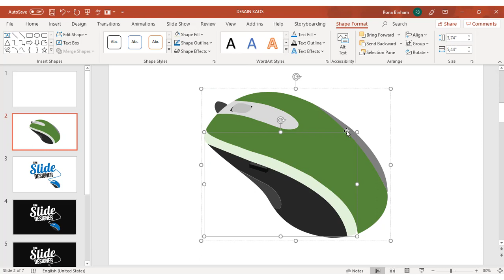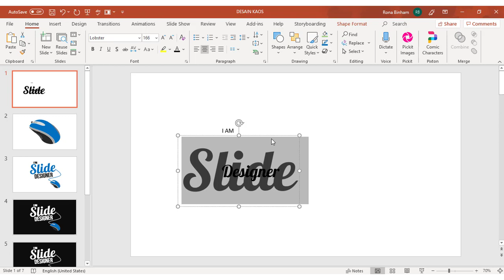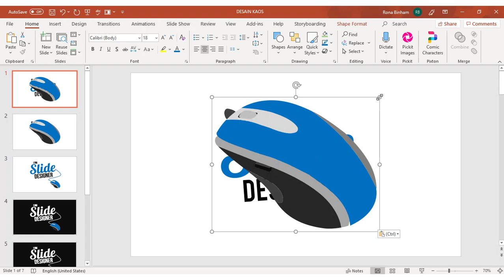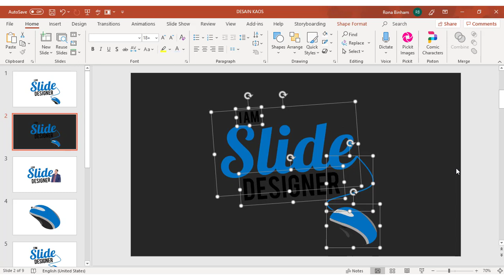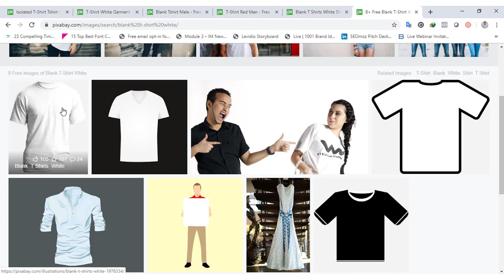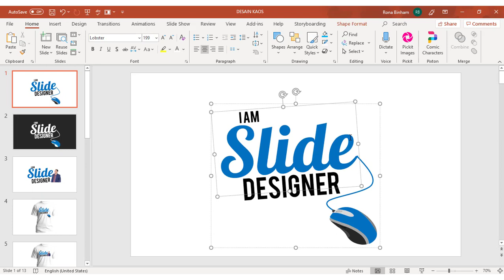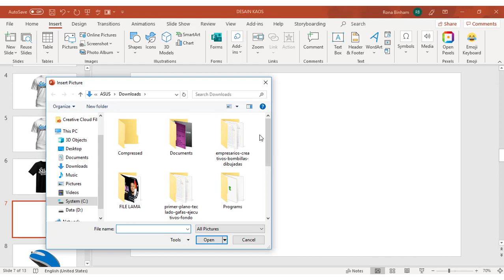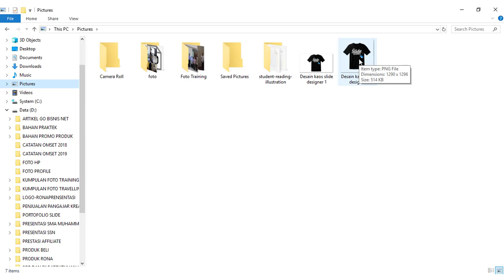Cara Membuat Desain Kaos Keren Dengan Powerpoint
Video ini menjelaskan Cara Membuat Desain Kaos Keren Dengan Powerpoint.